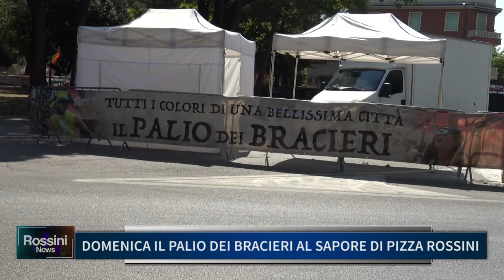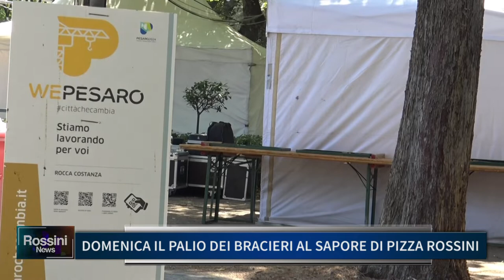DOMENICA IL PALIO DEI BRACIERI AL SAPORE DI PIZZA ROSSINI